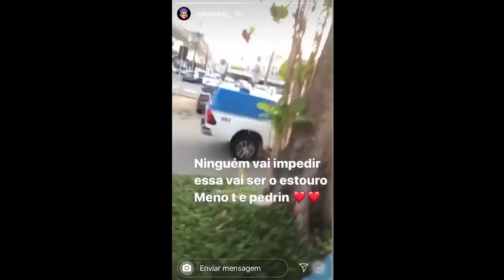5 VEZES que o MENO TODY PASSOU DOS LIMITES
Canal de RAP/TRAP e falo: Meno Tody, Matuê, NGC Daddy, Raffa Moreira, BC Raff.